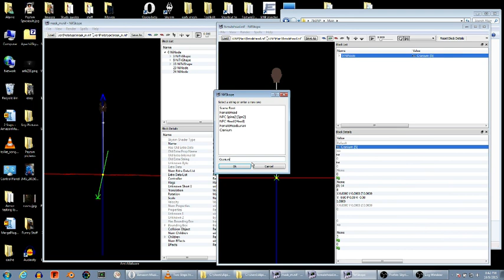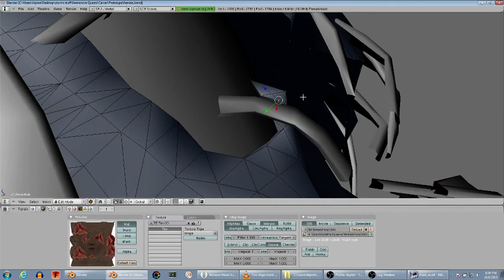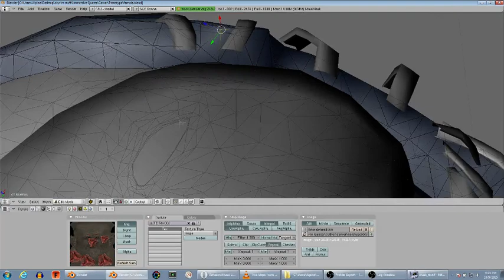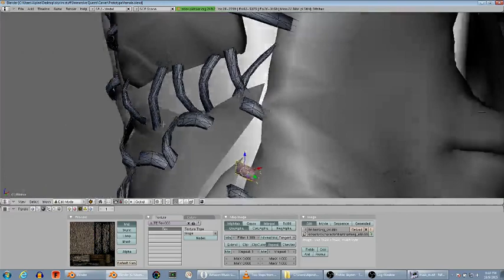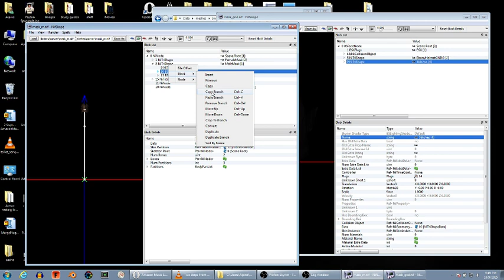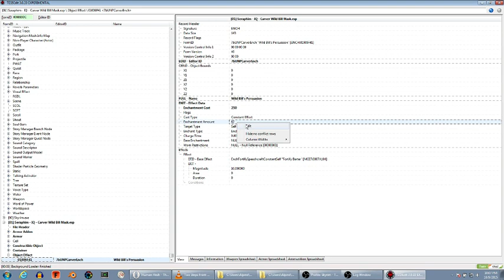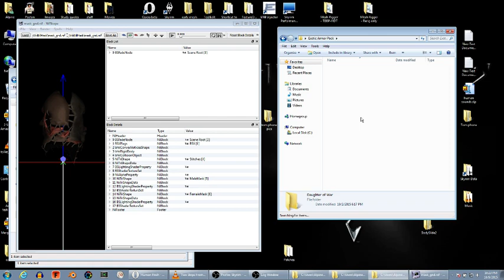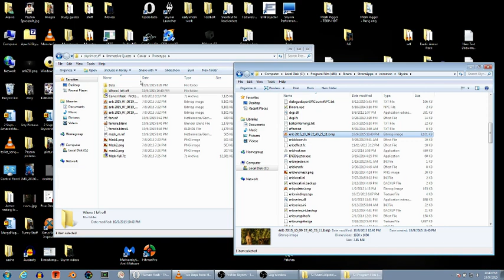Buffalo Wild Bill Mask